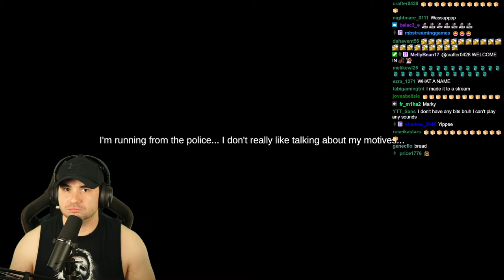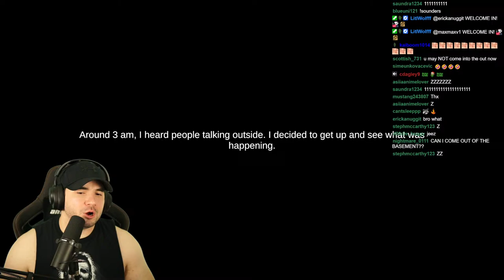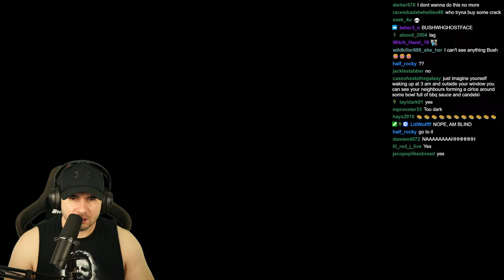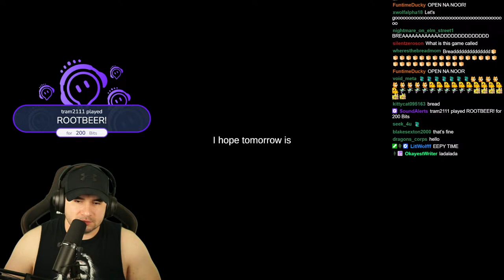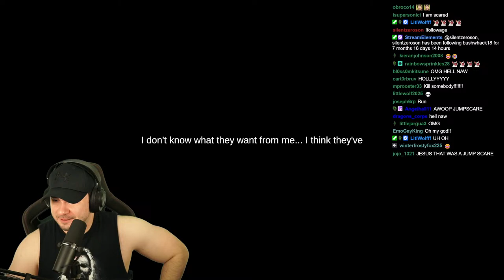NEW Scary Game! LIVE!